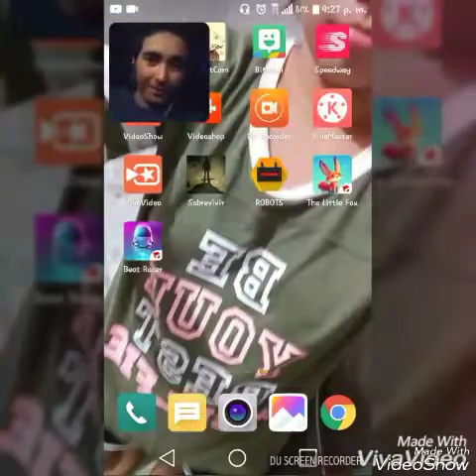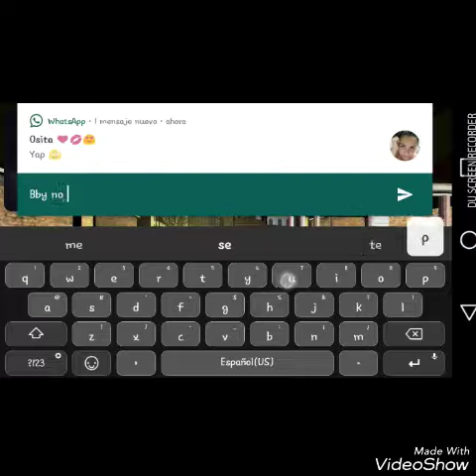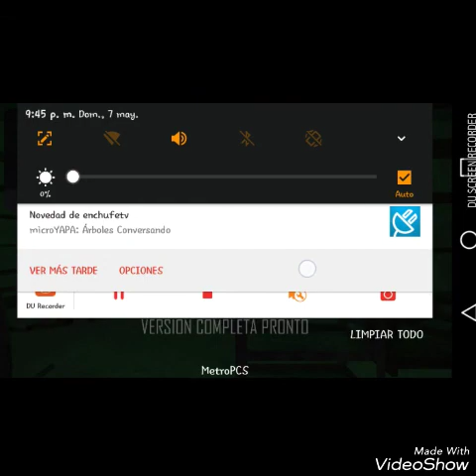Outlast en el celular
Este video lo subí hace mucho y lo tenía en privado :v